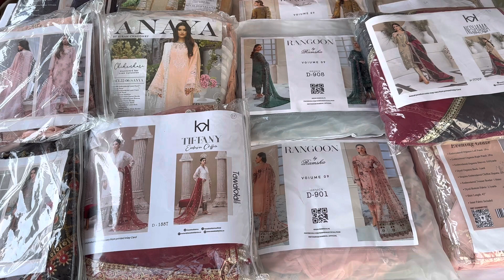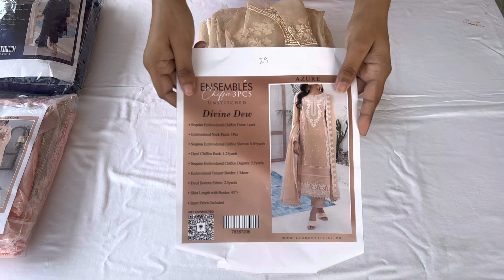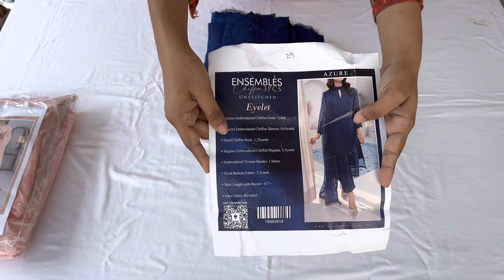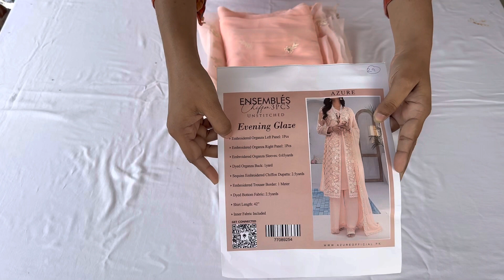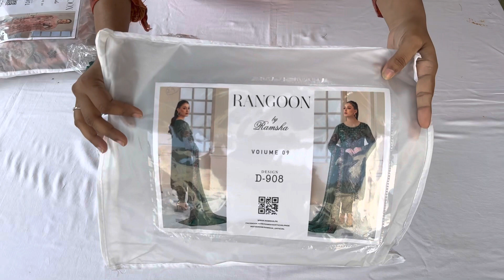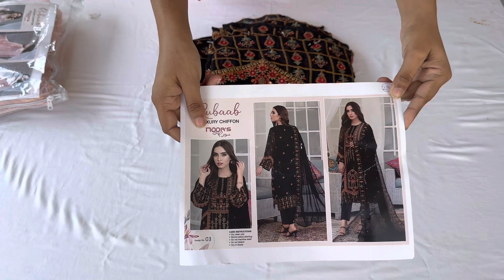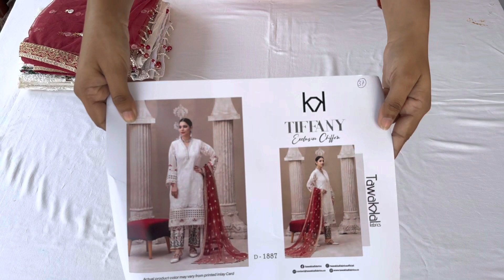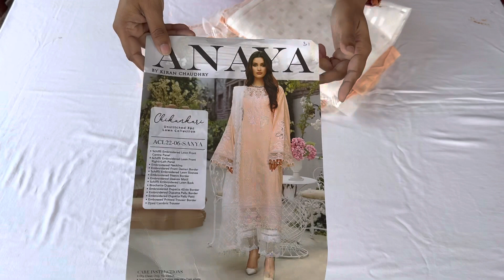Clearance Sale 🔥•Original Pakistani Party Wear • Tawakkal, Anaya, Rubab, Ramsha •WhatsApp@9027045952